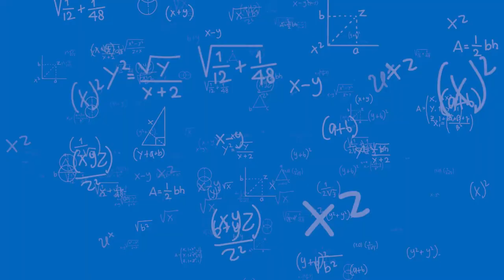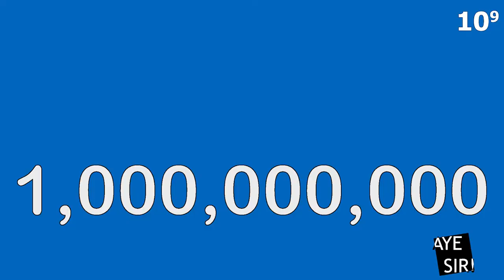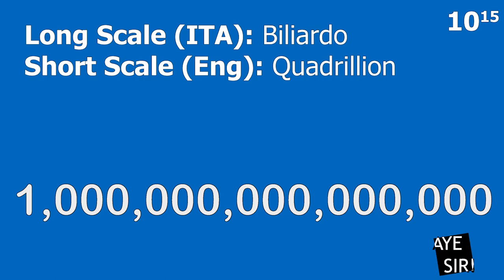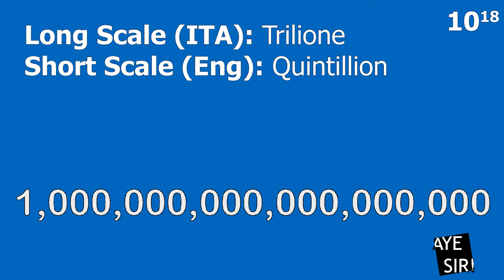EP20 - SCALA CORTA vs SCALA LUNGA - IMPARIAMO L'INGLESE - AYE SIR!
Salve a tutti e benvenuti su Aye Sir!

Questo format è dedicato a tutti coloro che vogliono migliorare il loro inglese. Quindi, quest video sono pensati per tutti quelli che già hanno (seppur di base) padronanza con l'inglese.

Vi siete mai chiesti perché Miliardo viene tradotto in inglese come Billion? Per scoprirlo, guardate questo video!